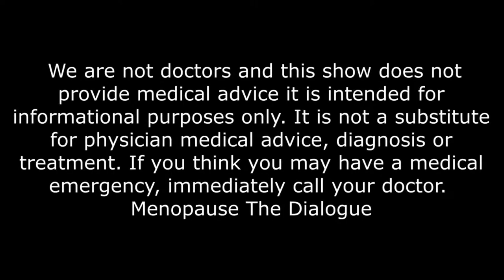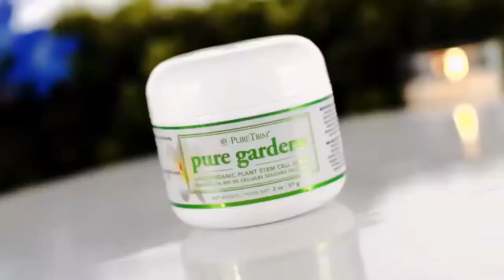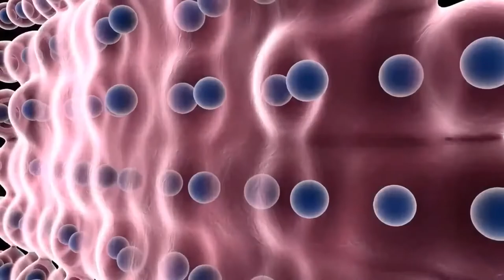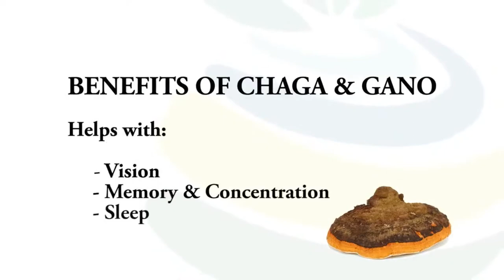Perimenopause | Check out the results of our survey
In this Video we are talking about what perimenopauce could look like